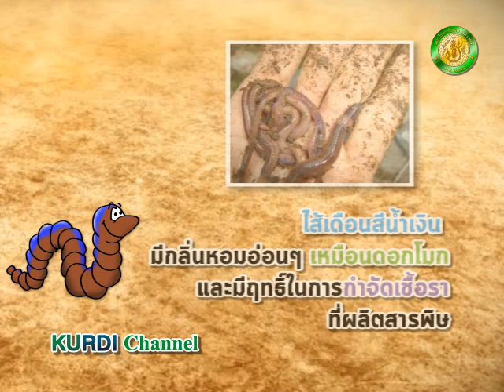ไส้เดือนสีน้ำเงิน มหัศจรรย์ไส้เดือนไทย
ไส้เดือนสีน้ำเงิน มีขนาดเล็กและลำตัวผอม มีความสามารถในการกำจัดขยะอินทรีย์และผลิตปุ๋ยหมัก ที่มีความละเอียด (เม็ดเล็ก) และมีลักษณะนุ่มมากกว่า ใช้เป็นอาหารเลี้ยงสัตว์เลี้ยงและสัตว์เศรษฐกิจขนาดเล็ก ลักษณะเด่นเฉพาะ คือ น้ำกลางลำตัวของไส้เดือน (Coelomic fluid)  มีสีเหลืองอ่อนและมีกลิ่นหอมอ่อนๆเหมือนดอกโมก และมีฤทธิ์ในการกำจัดเชื้อราที่ผลิตสารพิษ ติดต่อสอบถามได้ที่  รศ.ดร. สมชัย จันทร์สว่าง  ภาควิชาสัตวบาล คณะเกษตร มหาวิทยาลัยเกษตรศาสตร์ โทร.08-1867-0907
Name{
ผลงานวิจัย: รศ.ดร. สมชัย จันทร์สว่าง ; ภาควิชาสัตวบาล คณะเกษตร มหาวิทยาลัยเกษตรศาสตร์  ;
ผลิตสื่อประชาสัมพันธ์โดย : วนิดา  รัตตมณี ; ธนิสร  ปานชื่น